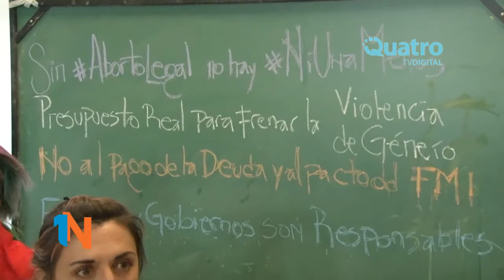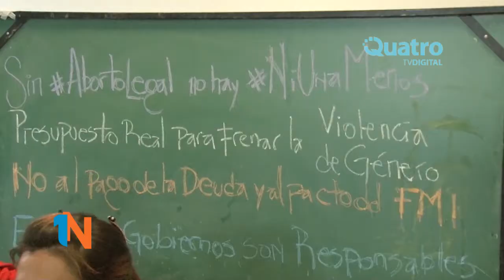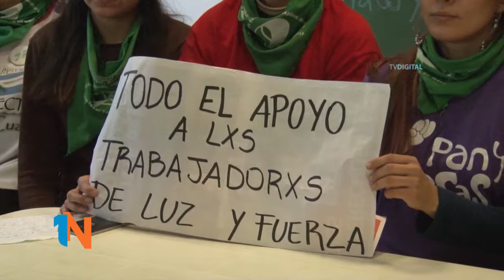PATRICIA GARCÍA Y NAZARENA SOLLA – DENUNCIAN FALTA DE RECURSOS EN SENAF